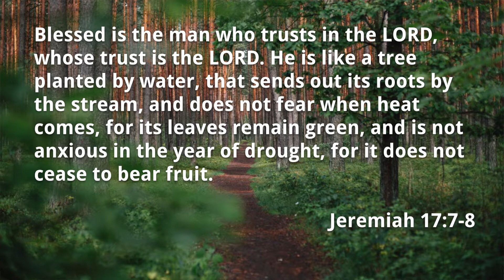Devotional: May 2, 2022